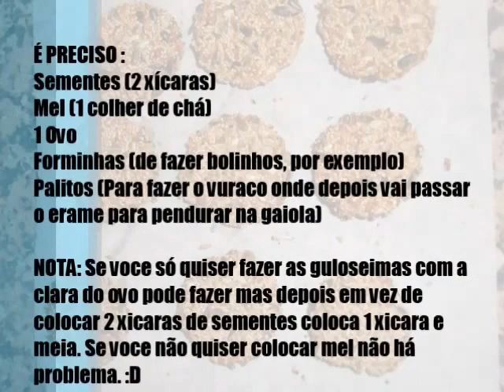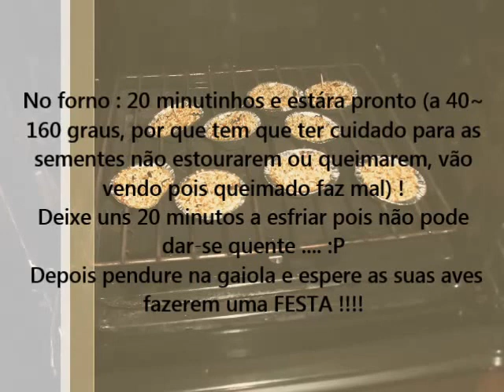Como fazer guloseimas para psitacideos em forminhas by Sara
Alguma duvida deixe comentário :D

Cuidado, se deixar as guloseimas muito tempo na gaiola pode se estragar, se estiver muito calor deixe no máximo 2/3 dias ... no inverno (tempo fresco) pode deixar 1 semana ou mais, vá cheirando a guloseima para ver se cheira a mal :D
Eu nunca tenho essa preocupação pois os meus devoram uma em 2 dias  !! Convém guardar as restantes (se sobrar) num lugar seco e fresco :P